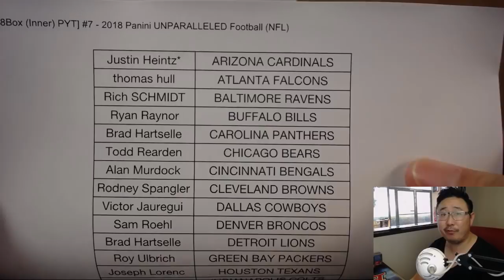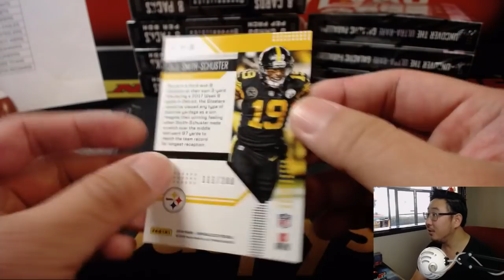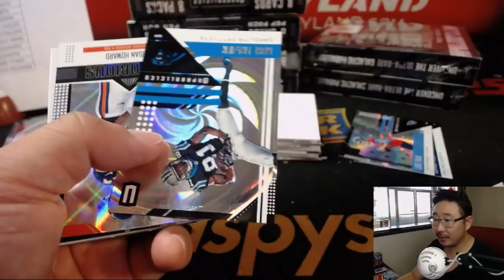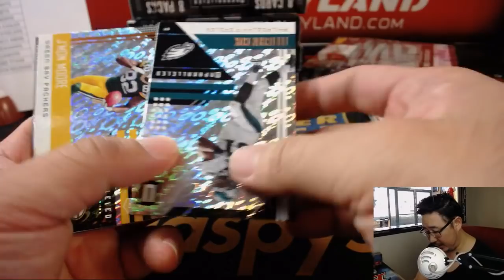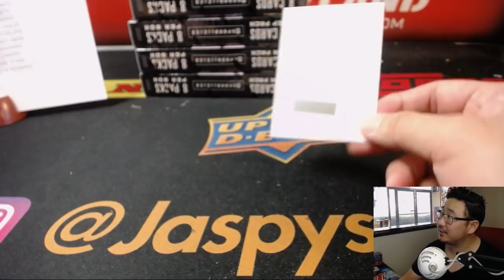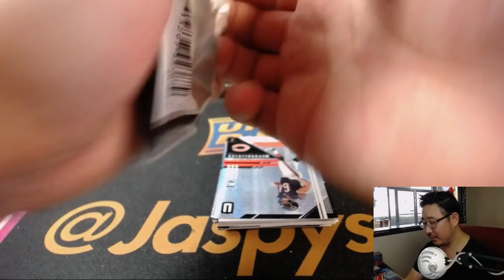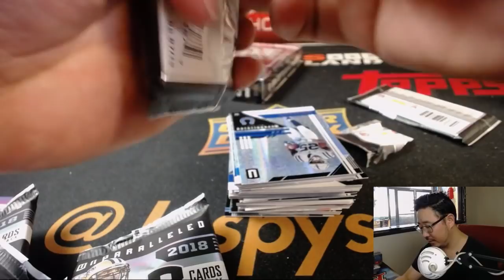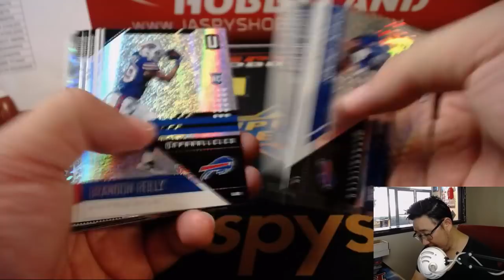Th., 8/16/18 [8Box (Inner) PYT] #7 - 2018 Panini UNPARALLELED Football (NFL)